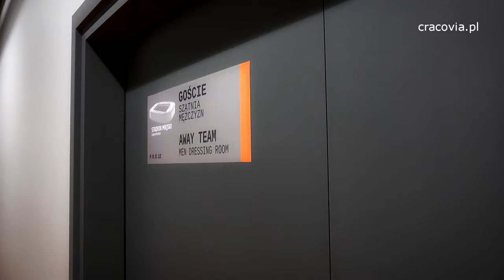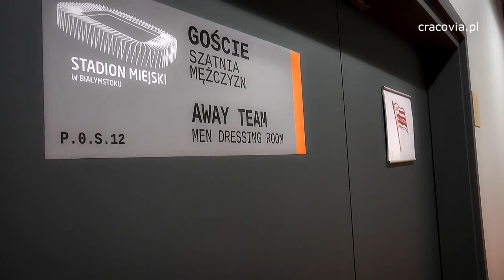Kulisy meczu Jagiellonia Białystok - Cracovia (15.04.2017)